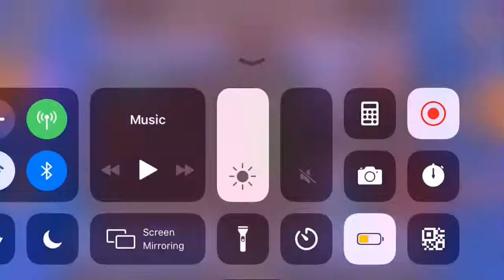First look at Rosa